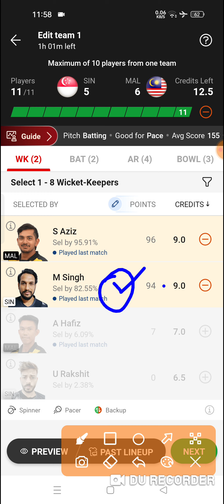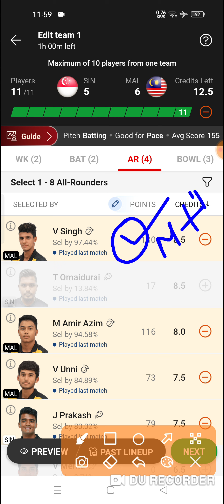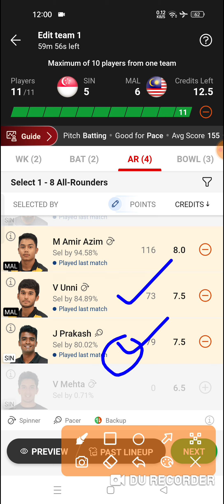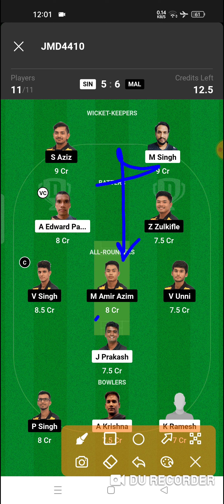SIN vs MAL Dream11 Prediction | SIN vs MAL Dream11 Team | sin vs mal today t20i match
SIN vs MAL Dream11 Prediction
sin vs mal dream11
SIN vs MAL ICC T20 WC Asia Qualifier Final Team